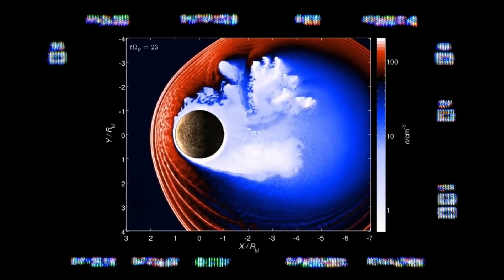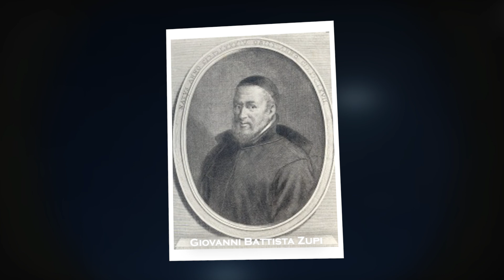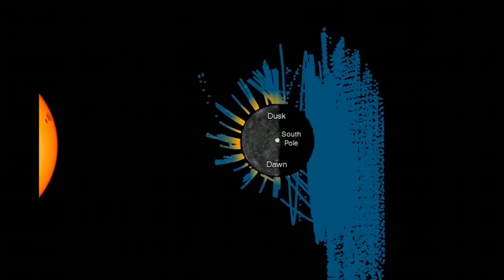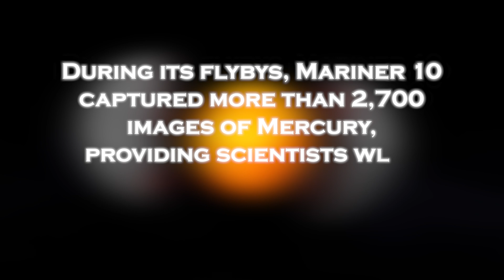James Webb Telescope FINALLY Found What NASA Was Hiding on Mercury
The long-awaited revelation has arrived as the James Webb Telescope, with its piercing gaze into the depths of space, has uncovered a secret hidden in the enigmatic landscape of Mercury. This groundbreaking discovery marks a pivotal moment in space exploration, unveiling what NASA had kept concealed for so long.
With its unparalleled precision and sensitivity, the James Webb Telescope has pierced through the veils of secrecy surrounding Mercury, shedding light on a discovery of immense significance. What exactly was NASA hiding on this closest planet to the Sun? Speculations abound as scientists eagerly analyze the data, seeking to unravel the mysteries veiled in the shadows of Mercury's rugged terrain.
This revelation not only reshapes our understanding of Mercury but also underscores the importance of continued exploration and discovery in the vast expanse of our solar system. As the world awaits further details and insights gleaned from this remarkable find, the James Webb Telescope stands as a beacon of human ingenuity and curiosity, guiding us ever closer to unlocking the secrets of the cosmos.